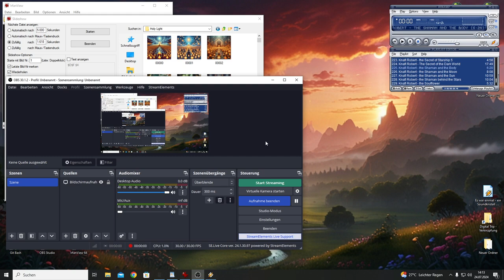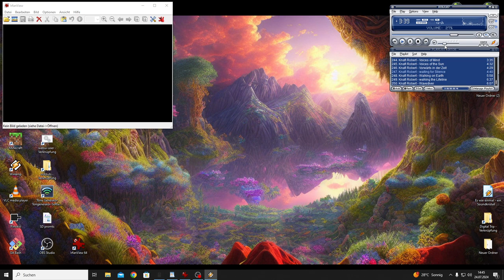HOLY LIGHT (preview for season 7)